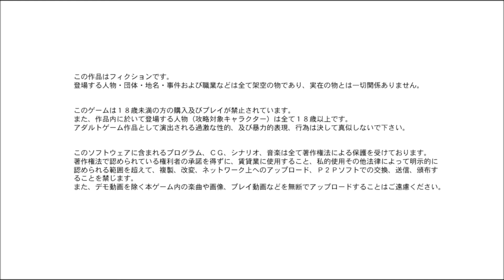はつゆきさくら 桜ルートPart6【実況プレイ】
プールなんてもう何年も行ってないですね。こんな美少女たちと行けるとか初雪許すまじ笑